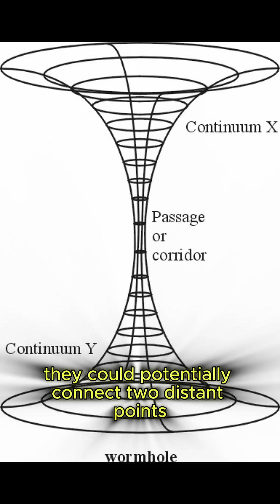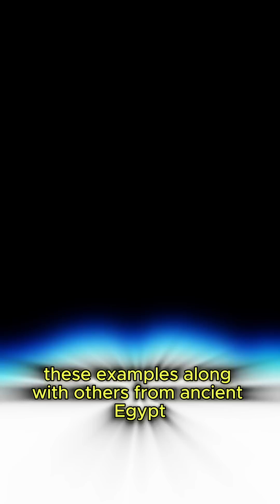Wormholes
Could ancient myths hold a clue to the mysteries of the universe? Discover the connection between wormholes, portals, and the enduring human quest for exploration.